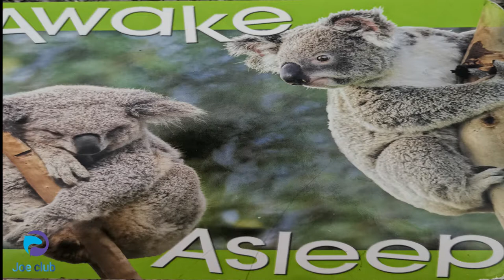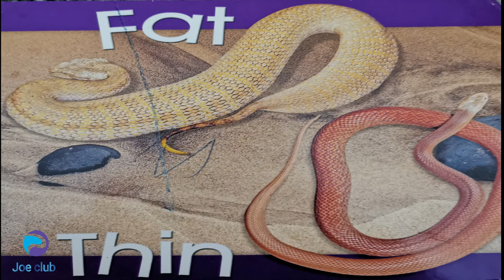تعليم الاطفال المعكوسات ا الكلمة وعكسها باللغة الانجليزية والعربيةا opposite word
تعليم الاطفال  الكلمة وعكسها باللغة العربية والانجليزية
تعليم اللغة الانجليزية عن طريق الصوت والصورة